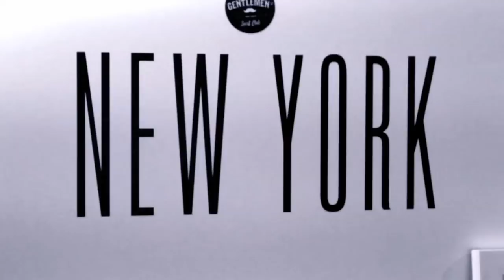NIXON | Art Mosh New York City 2010 - Highsnobiety Selectism